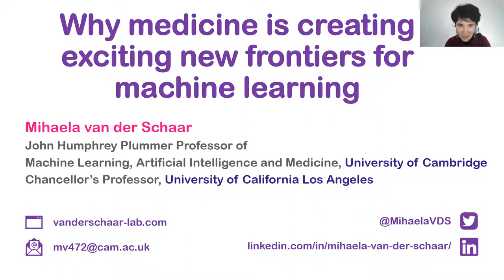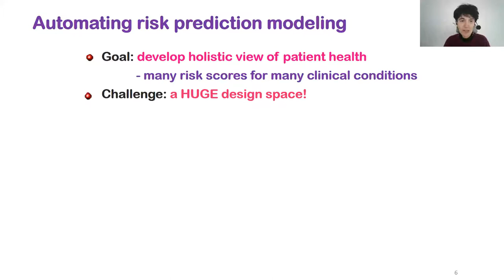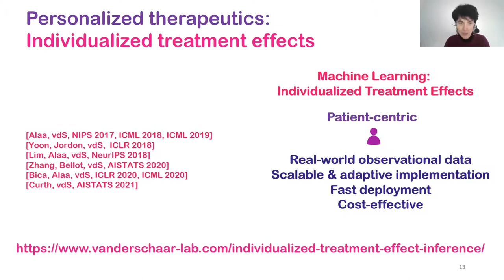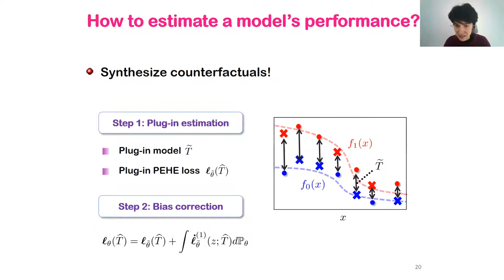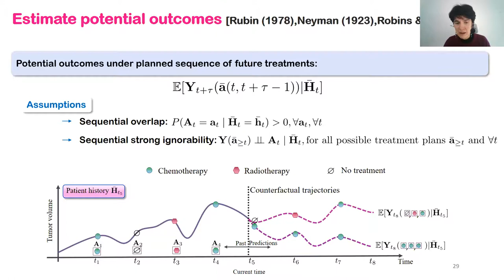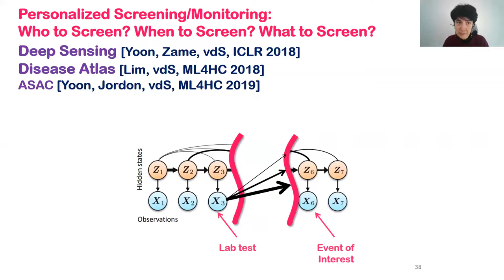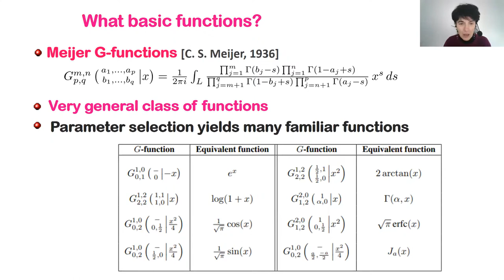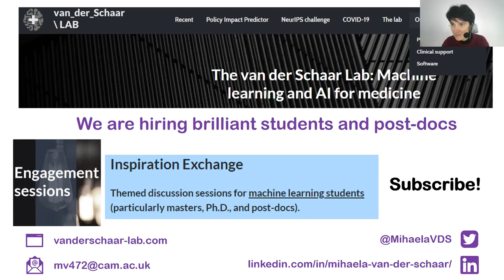Mihaela van der Schaar --- Why medicine is creating exciting new frontiers for machine learning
Abstract:
Medicine stands apart from other areas where machine learning can be applied. While we have seen advances in other fields with lots of data, it is not the volume of data that makes medicine so hard, it is the challenges arising from extracting actionable information from the complexity of the data. It is these challenges that make medicine the most exciting area for anyone who is really interested in the frontiers of machine learning – giving us real-world problems where the solutions are ones that are societally important and which potentially impact on us all. Think Covid 19! In this talk I will show how machine learning is transforming medicine and how medicine is driving new advances in machine learning, including new methodologies in automated machine learning, interpretable and explainable machine learning, dynamic forecasting, and causal inference.

Bio:
Professor van der Schaar is John Humphrey Plummer Professor of Machine Learning, Artificial Intelligence and Medicine at the University of Cambridge and a Turing Faculty Fellow at The Alan Turing Institute in London, where she leads the effort on data science and machine learning for personalized medicine. She is also a Chancellor's Professor at UCLA. She was elected IEEE Fellow in 2009. She has received numerous awards, including the Oon Prize on Preventative Medicine from the University of Cambridge (2018), an NSF Career Award (2004), 3 IBM Faculty Awards, the IBM Exploratory Stream Analytics Innovation Award, the Philips Make a Difference Award and several best paper awards, including the IEEE Darlington Award. She holds 35 granted USA patents. In 2019, she was identified by National Endowment for Science, Technology and the Arts as the female researcher based in the UK with the most publications in the field of AI. She was also elected as a 2019 'Star in Computer Networking and Communications'. Her research expertise spans signal and image processing, communication networks, network science, multimedia, game theory, distributed systems and machine learning. Her current research focus is on machine learning, AI and operations research for healthcare and medicine.

The speaker has agreed for the talk to be publicly distributed.